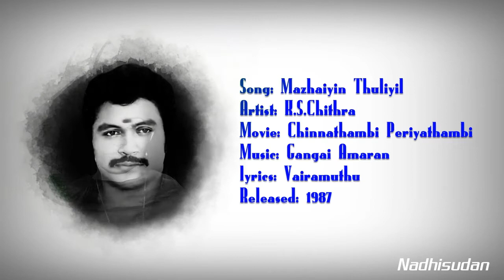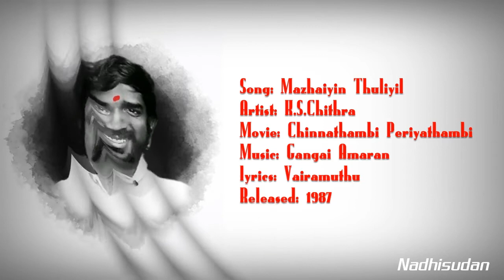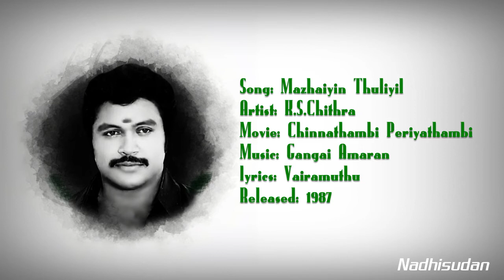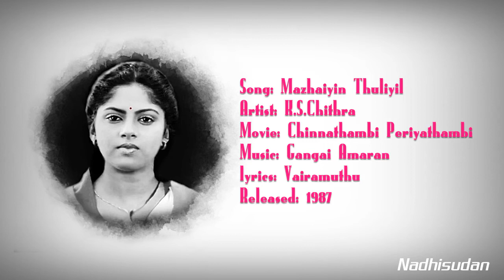மழையின்துளியில் - Mazhaiyin Thuliyil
Song: Mazhaiyin Thuliyil
Artist: K.S.Chithra
Movie: Chinnathambi Periyathambi
lyrics: Vairamuthu
Released: 1987